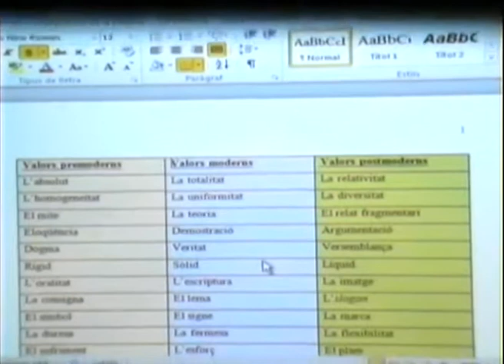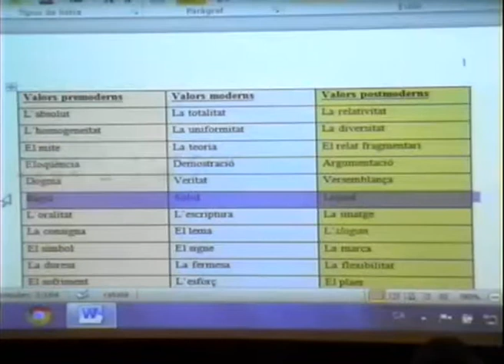Valors i lideratge - Ferran Sáez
Conferència inaugural del Postgrau en Direcció i Polítiques Públiques, edició de Barcelona